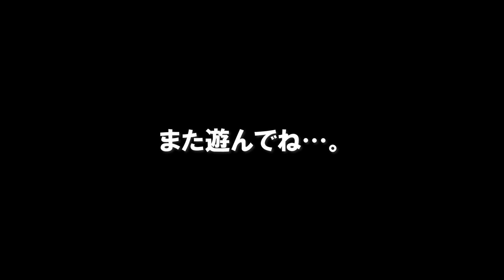馬とだるまさんが転んだをして遊んでみた。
馬たちとだるまさんが転んだをしてみたのですが…。

私ナッキーの経営するこども専門乗馬クラブ「ペピーズホースフィールド」